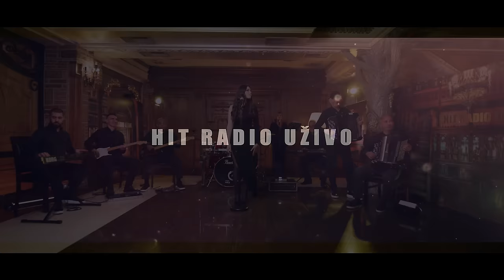Milica Milovanovic & ork. Mise Mijatovica - Lako je tebi (Cover 2023)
Dobro došli na YouTube kanal HIT RADIO UŽIVO.
Lako je tebi
Pratite nas, lajkujte, komentarišite i uživajte u muzici koju volite! Delite sadržaj sa prijateljima, porodicom i svetom.

➤  AUDIO
Muzika: Miša Mijatović
Tekst: Vesna Petković
Aranžman: M. A. Kemiš
Originalni izvođač: Ceca Ražnatović

Svirali:
Prva harmonika: Miša Mijatović
Druga harmonika: Miloš Rosić
Gitara: Stefan Milošević
Solo klavijatura: Milan Malinović
Klavijatura: Goran Simović
Bas gitara: Dragan Nakić
Bubanj: Ivan Kaličanin

Edit: Boban Prodanović i Miki Todorović
Mix i master: Ivan Lekić AS STUDIOTON, Beograd

Photo & Video Editing: Ilija Djordjevic
Video produkcija: @HIT RADIO UŽIVO

➤Tekst pesme

Jos jednom da zivim
prebolela ne bi
ti si vec sa drugom
lako je lako tebi
(2x)

Opet da se rodim
drugog htela ne bi
a ti znas da zivis
(2x)

Da umrem od tuge
zalio me ne bi
ti ne znas da patis
(2x)